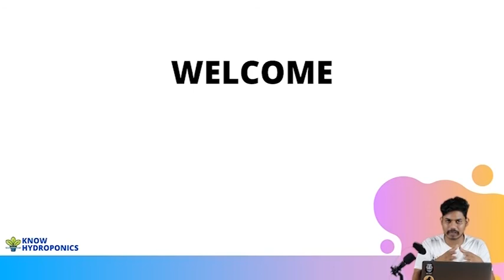1. Hydroponics Knowledge Series | Hydroponic Masterclass | Soil-less Farming | India | English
Hydroponics is a method of growing plants, usually crops, without soil. In this method, the crops/plants are grown on water, rich in essential nutrients. According to studies, plants grown hydroponically grow faster and healthier than plants in the soil since they are being provided with required nutrients directly to their roots through the water.